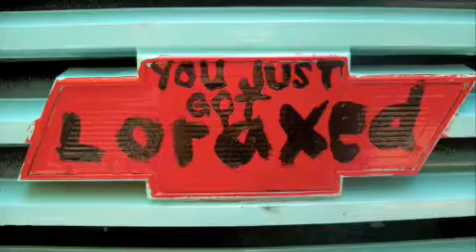GRP '08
The (2nd?) 2 week session in 2008! GRP! Shortened Version!